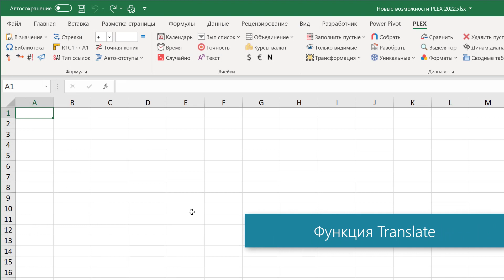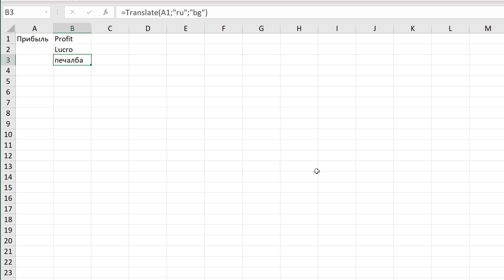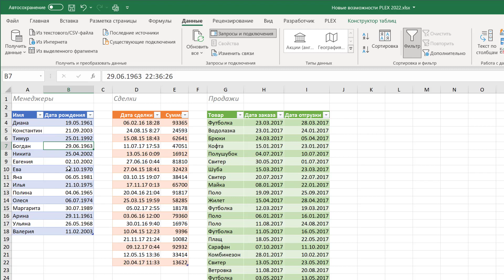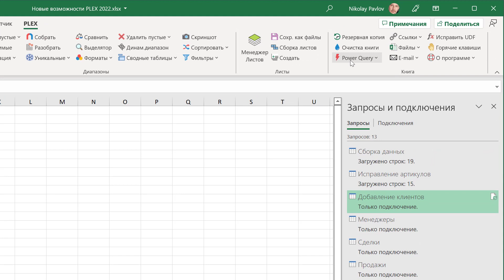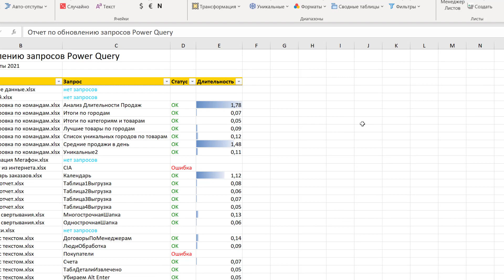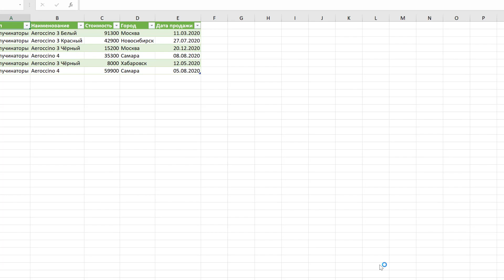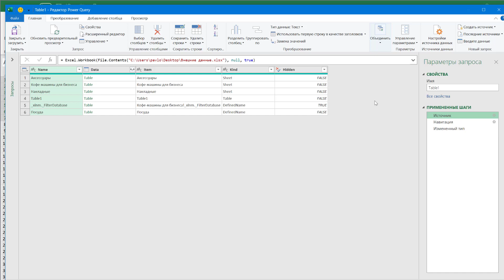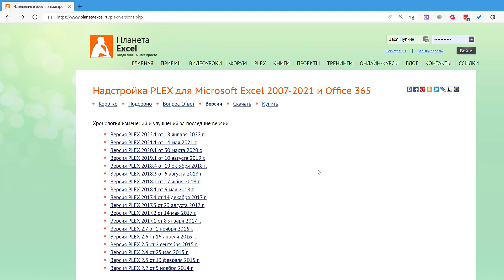Что нового в надстройке PLEX 2022 для Microsoft Excel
Подробный разбор и демонстрация новых инструментов в последней версии моей надстройки PLEX 2022 для Microsoft Excel:

00:34 - Обновленный дизайн
00:53 - Функция перевода на любой язык Translate
04:41 - Быстрая загрузка умных таблиц в Power Query
06:27 - Импорт/экспорт М-кода в текстовые файлы
08:48 - Обновление запросов по всех файлах папки
11:18 - Добавление таблицы параметров
15:33 - Удаление всех запросов Power Query и подключений